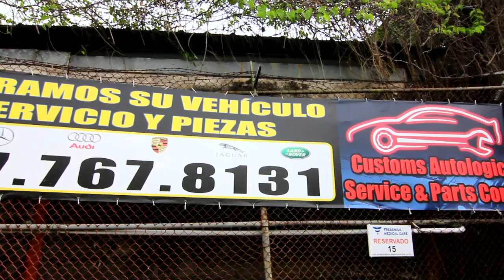Best mechanic in San Juan - Custom Autologic Puerto Rico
Calle Francia 461 Interior, Hato Rey, PR 00917
Detras de la imfrenta de la Rama Judicial

Music Produced by: Enzo & Doc Major - Los Angeles

Customs Autologic service & Parts Corp has expertise in All foreign and domestic auto repair services ..

We Strive to meet the needs of European automobile owners with our professional, certified auto mechanics.

Our menu of auto repair services provide a full range of service for your vehicle repair needs.

Our state of the art auto service and repair facility situated on Calle Francia in Hato Rey, is equipped with the proper lubricants and technology to keep your vehicle performing at its best….

 Our capabilities allow us to diagnose and correct your cars troubles and performance issues accurately and quickly.

We look forward to earning your business.
VACATION RENTALS in PUERTO RICO - Steve (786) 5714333

Vacation Rentals, short term, long term, relocation, veterans housing, air b n b, properties are available for rent.

Please give us a call or email with any questions about: the property, transportation, emergency services, food, the beach, tourist attractions, etc.

We can accommodate most needs and we speak English and Spanish.

We are here to help your stay be as comfortable as possible, while keeping the prices affordable enough to enjoy the other cool stuff on the island. Please let us know how we can help with your future travel plans.

Puerto Rico Rentals has affordable (cheap) properties located in: San Juan, Old San Juan, Hato Rey, Bayamon, Santurce, Carolina, San Jose, Rio Piedras, Guynambo, Trujillo Alto, Hato Rey Norte

For Information please take a look at our Video Channel
Puerto Rico Property Channel

Book Now

Ferrari, BMW, Mercedes Benz,Lamborghini,Porsche,Bently, Audi, Euro, European, Range Rover, Lotus